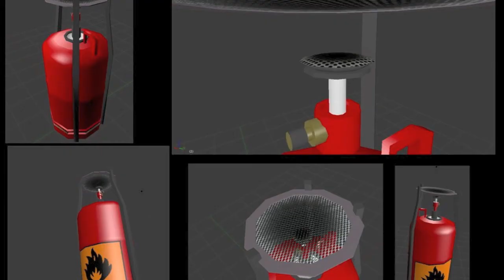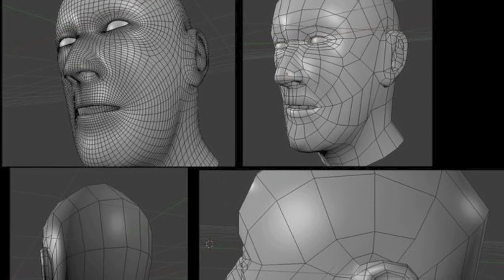Reaper- Composed by Aaron Costain